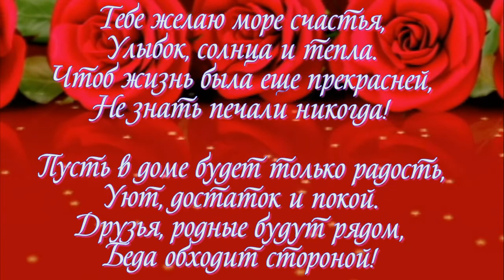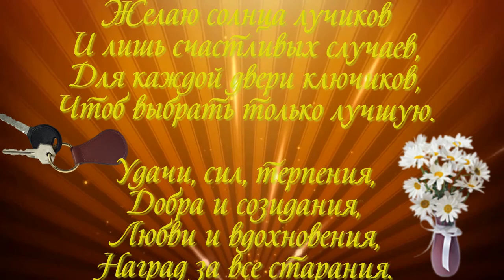слайд шоу и видео поздравления ОБРАЩАЙТЕСЬ